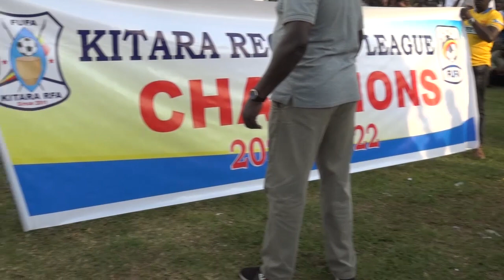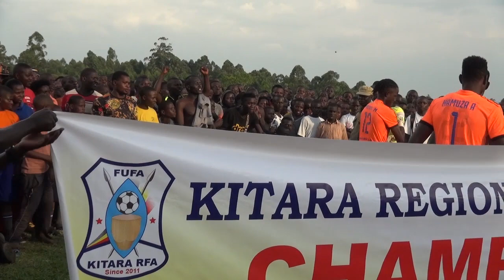REPLAY 'BOOMA FC vs RWENZORI LIONS FC - KITARA REGIONAL LEAGUE PLAY OFF GAME@ttvugandaofficial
REPLAY 'BOOMA FC vs RWENZORI  LIONS FC' - KITARA REGIONAL LEAGUE PLAYB OFF- ROAD TO BIG LRAGUE @ttvugandaofficial